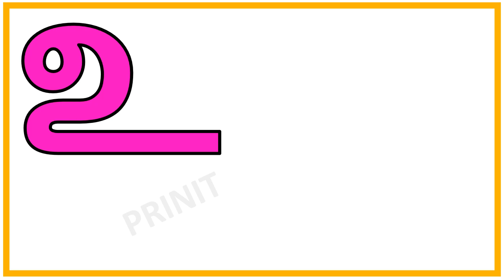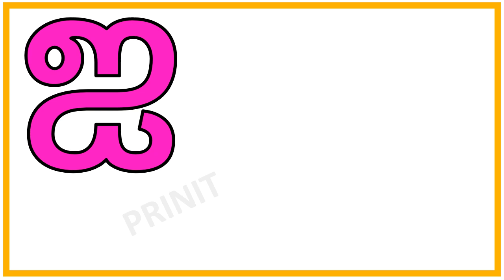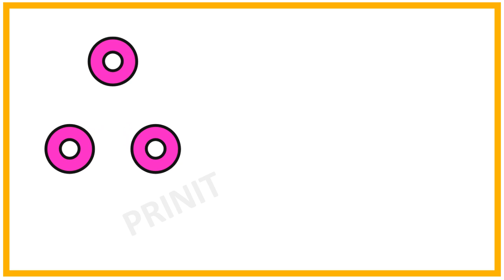Uyir Ezhuthukal | Learn Tamil Alphabets/ உயிர் எழுத்துக்கள்/a aa e ee /@PRINIT1419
Capital Letters
English Alphabets

English_alphabet
A_for_apple b_for_ball
Educational video for toddler
Learn online